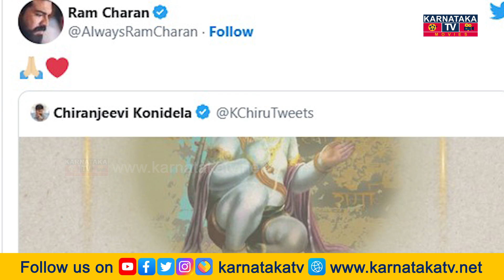ಚಿರಂಜೀವಿ ಕುಟುಂಬಕ್ಕೆಹೊಸ ಅತಿಥಿ ಆಗಮನ |CHIRANJEEVI |RAM CHARAN|Karnataka Movies